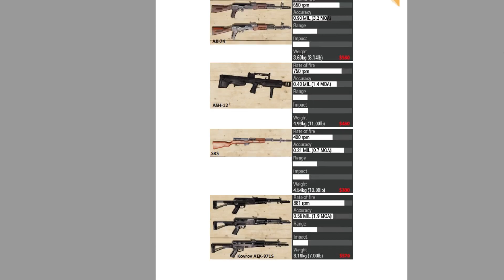Ninja's PMC campaign